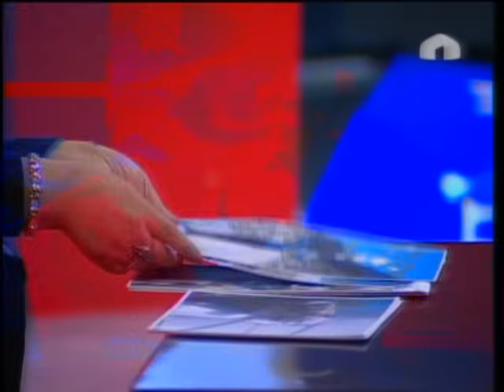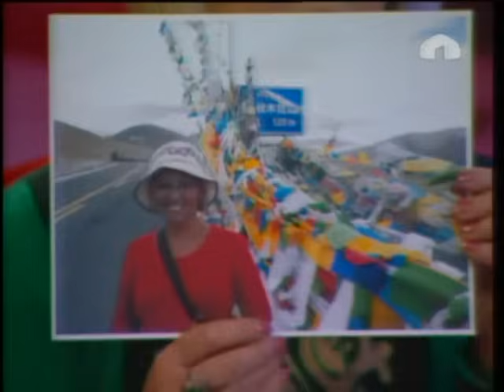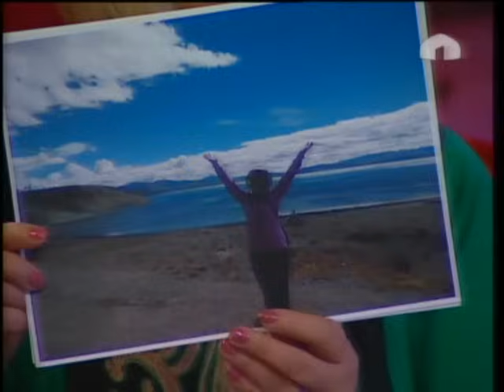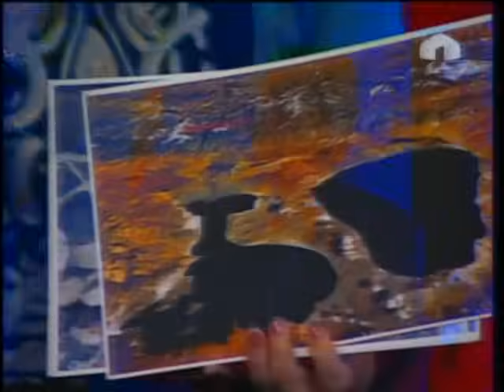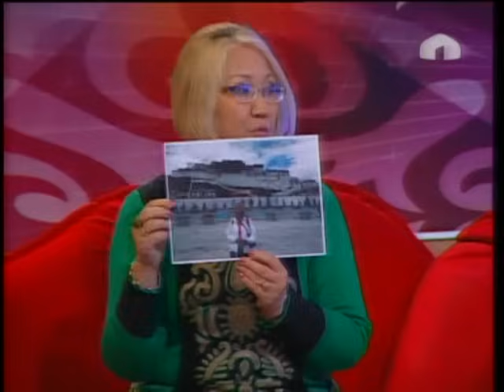Улутман: "Кайлас тоосу"